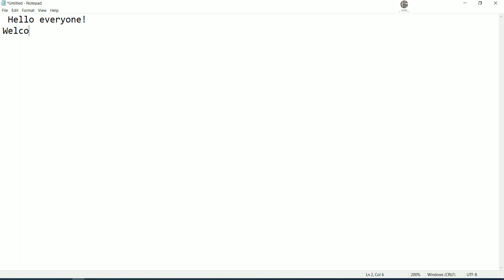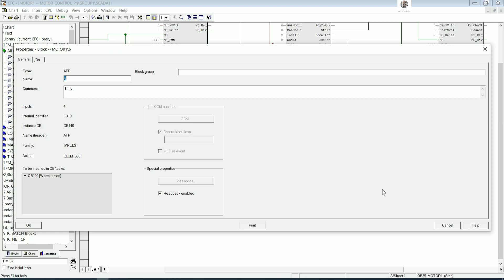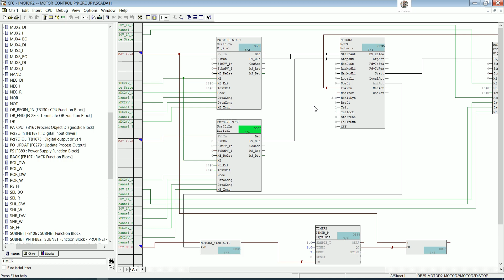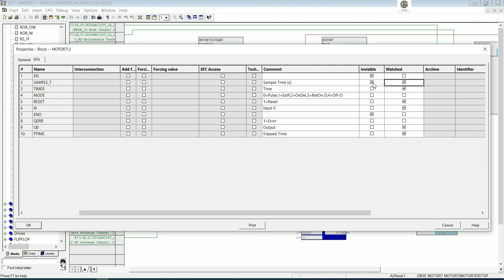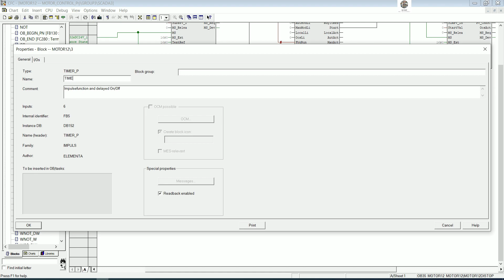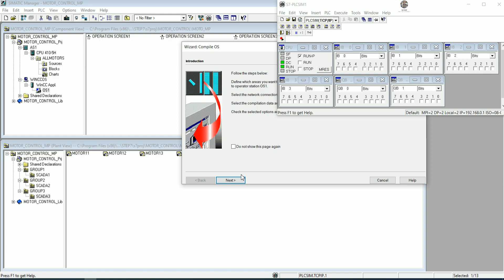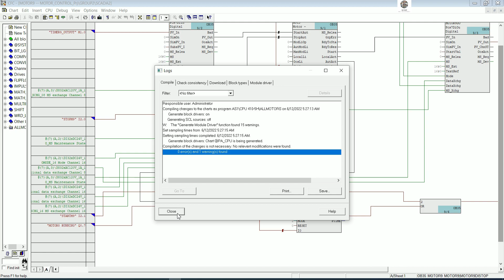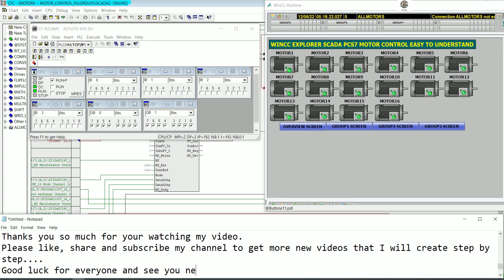PCS7 V9.1 how to create and simulation project for control motors part2 full tutorial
Hello everyone!
In this video I would like to show and share about PCS7 V9.1 how to create and simulation project for control motors part2 full tutorial.
Link below is related to PLC programming:
TIA Portal V17 with WinCC RunTime Advance how to move objects full tutorial and easy to understand
TIA Portal V17 simulation program with Festo FluidSIM 4.5 full tutorial step by step part 2
TIA Portal V17 simulation program with Festo FluidSIM 4.5 full tutorial step by step part 1
Thanks!